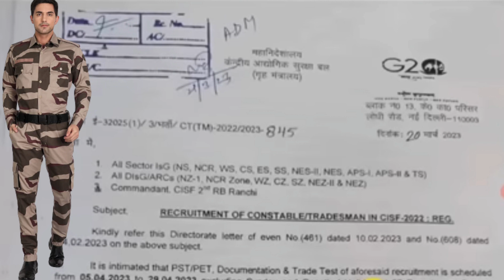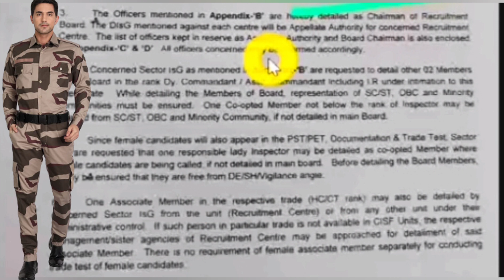CISF/மத்திய தொழில் பாதுகாப்பு படை Tradesman selection date, PST, PET,Trade test date released#cisf